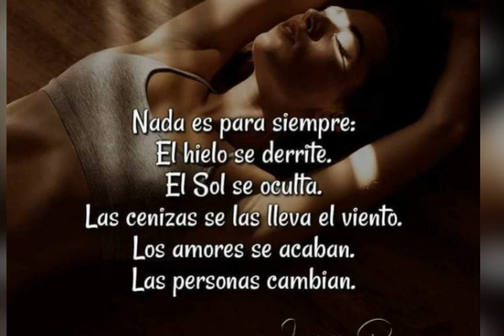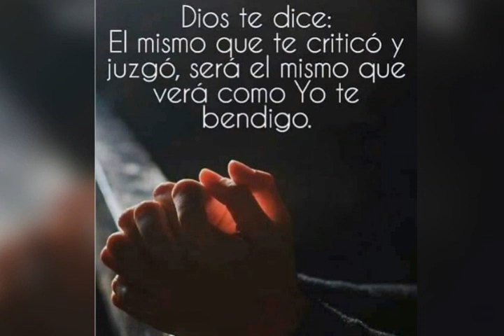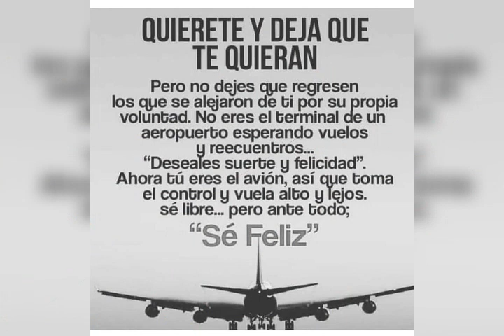Saludos de Buenos días.